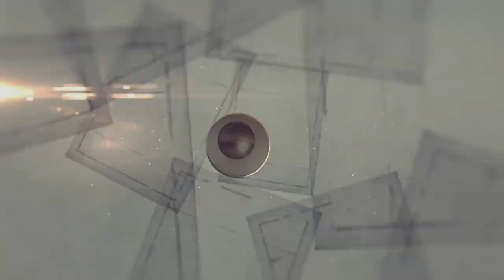Homemade thermocol cutter - Thermocol काटने का मशीन कैसे बनाए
About video.
In this video in how to make powerful electric thermocol cutter at in hindi.

Related tags.
how to make thermocol cutter
how to make thermocol cutter with battery
How to make a foam cutter at home
Learn how to make a foam cutter at home
thermocol cutter kaise banate hain
thermocol cutter kaise banaye
ghar par thermocol cutter kaise banaen